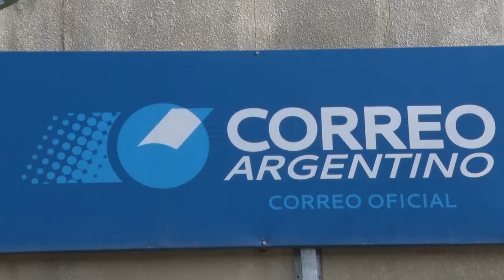RECLAMO DE EX TRABAJADORES DE ENCOTEL Y ENCOTESA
Se trata de “una deuda histórica, de hace más o menos 30 años, cuando fue la concesión de la empresa durante una de las presidencias de Carlos Menem”.